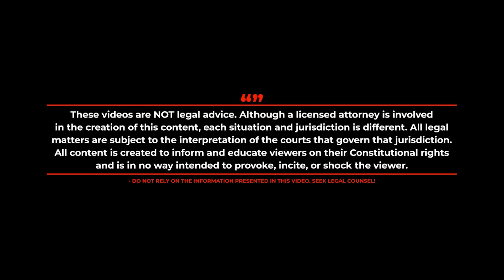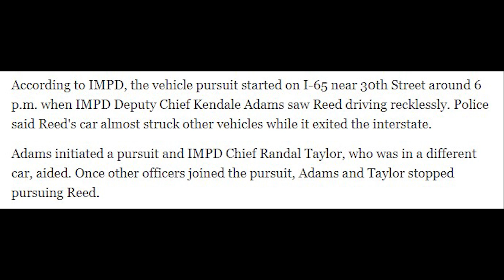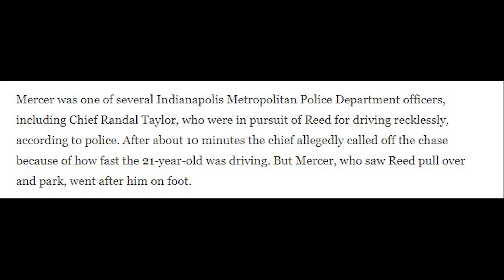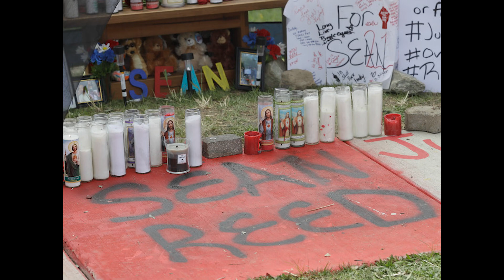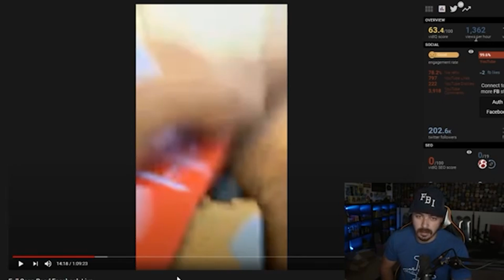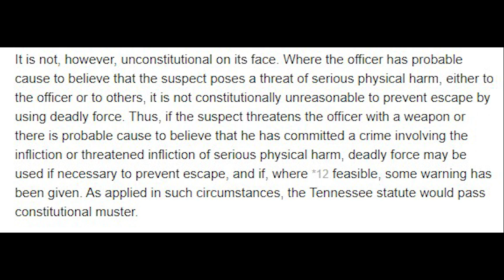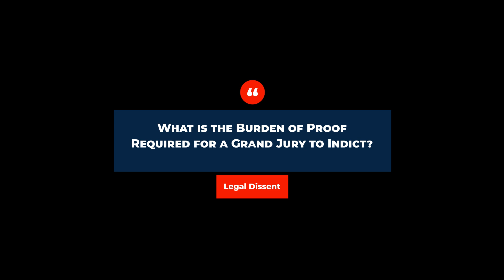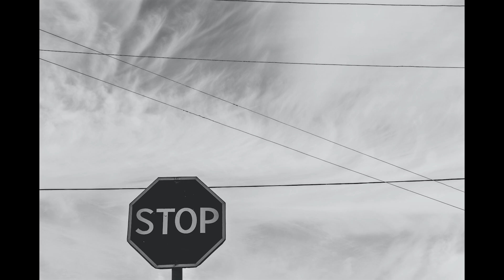Police Chase Ends in Tragic Shooting - The Dreasjon Reed Story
We evaluate the tragic story of Dreasjon Reed, who streamed his final moments on Facebook Live as he attempted to evade police during a high speed chase and then was shot by police. We also take a look at the grand jury process and why they did not indict the officer involved in the shooting.